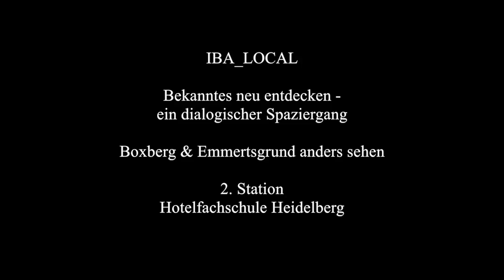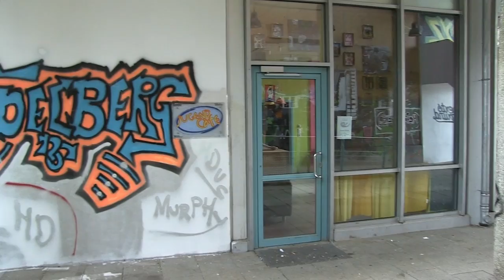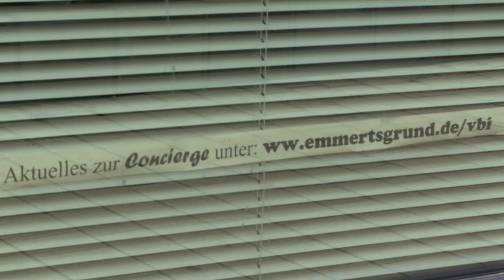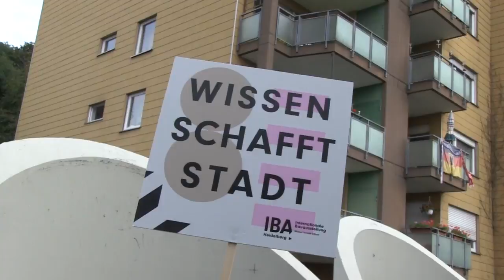IBA_LOCAL No 1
Heidelberg, 7. September 2013: Die Internationale Bauausstellung (IBA) lädt ein zum IBA- SPAZIERGANG ZU BILDUNGS - UND LERNORTEN IM BOXBERG UND IM EMMERTSGRUND. Warum im Boxberg-Emmertsgrund, wer sie begleitete und was die zahlreichen Spaziergänger erwartete? Sehen Sie selbst!